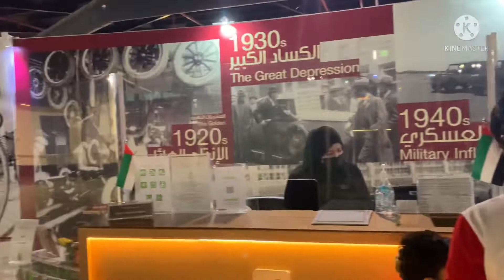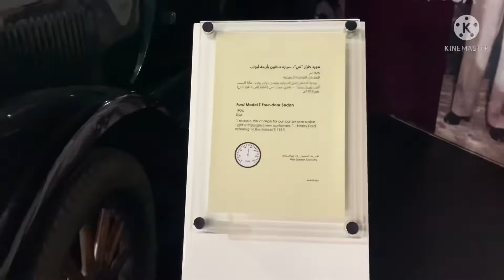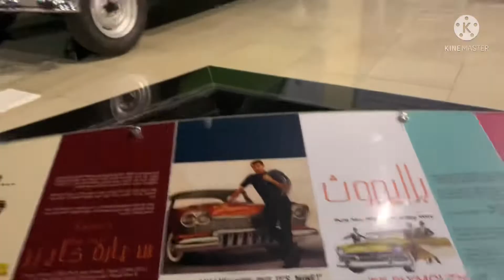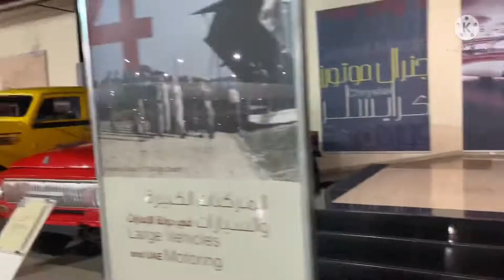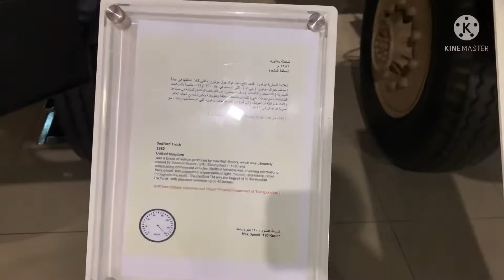Sharjah classic cars museum || classic cars museum UAE Sharjah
Vintage cars collection
Classic cars museum

Here in this Sharjah classic cars museum we can see different types of vintage cars collection is there
Who likes to watch olden days cars definitely they likes to watch this video
TIA